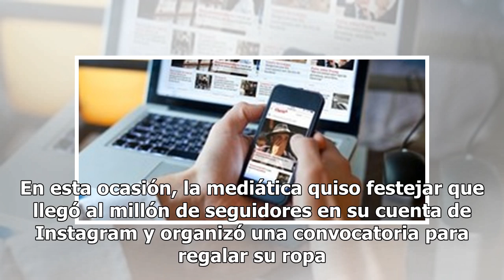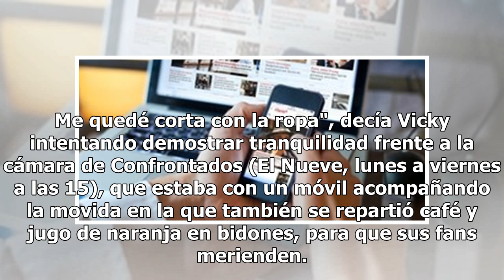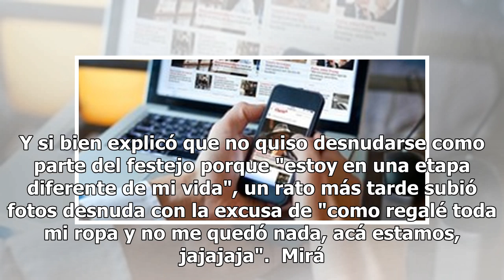Vicky Xipolitakis organizó una juntada que terminó en saqueos y corridas